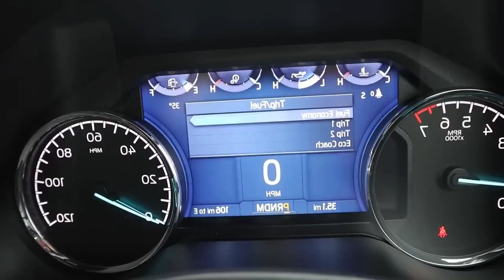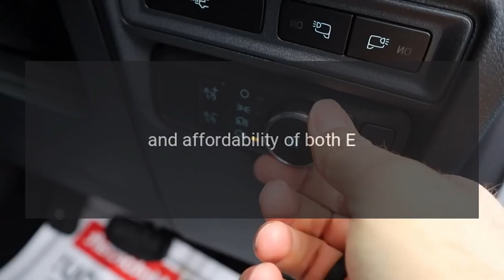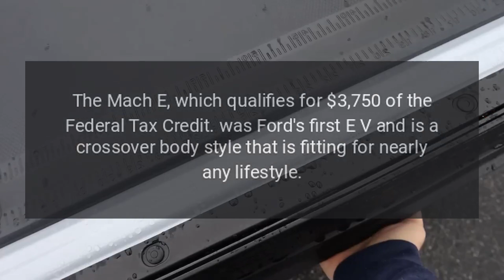Ford brings generous offers to Mustang Mach-E and F-150 Lightning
Ford is offering special financing on the Mustang Mach-E and F-150 Lightning as it is attempting to make its electric vehicles more accessible by improving affordability through both leasing and purchasing.